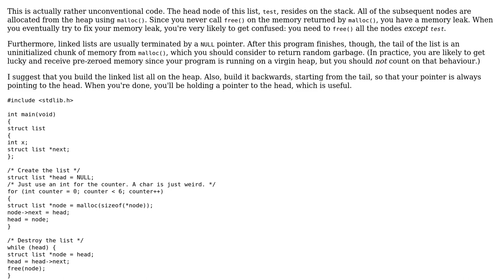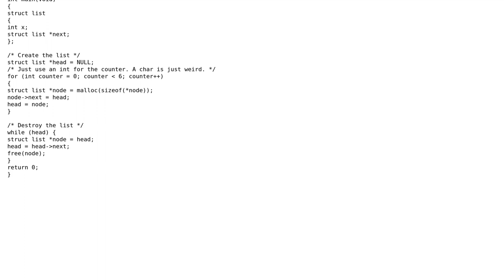Code Review: Creating a list using a struct in C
With thanks & praise to God, and with thanks to the many people who have made this project possible! | Content (except music & images) licensed under CC BY-SA | Music | Images & others | With thanks to user RookieCookie user Jamal user 200_success and the Stack Exchange Network Trademarks are property of their respective owners. You are responsible for your own actions.